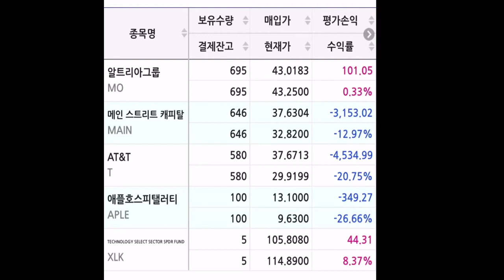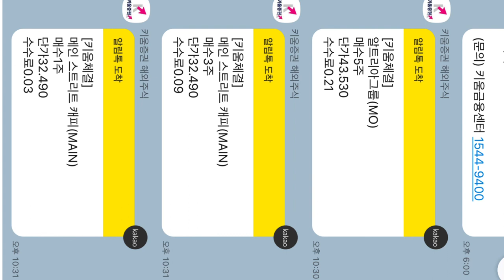2020년8월18일 배당금 재투자